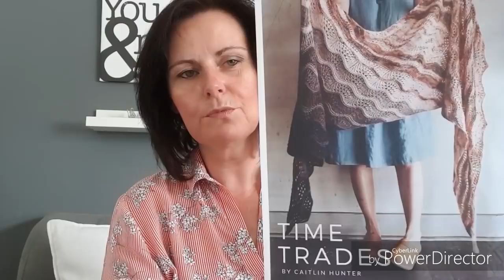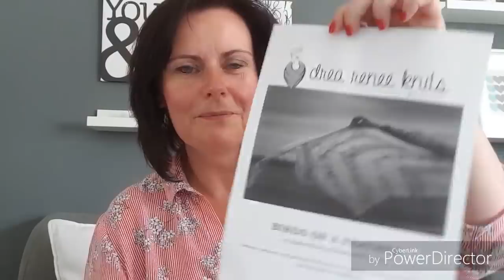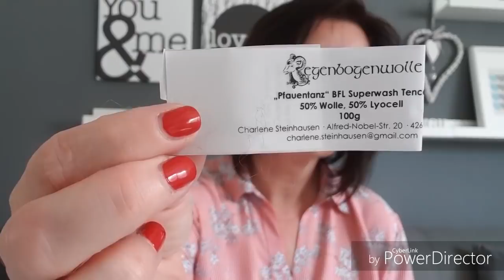Willow's Gestrick Ep. 12 - Wollfestival-Nachlese und so...-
Heute berichte ich vom Düsseldorfer Wollfestival, zeige euch meine Beute 🤗 und diverse wip's...

Viel Spaß!

wip's